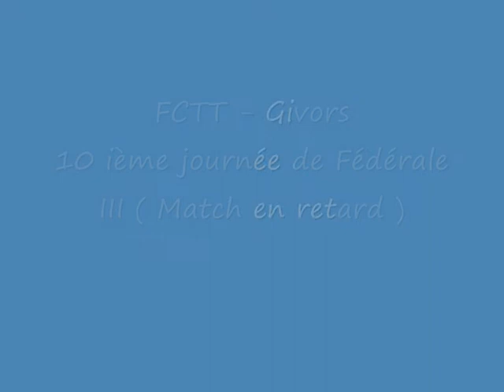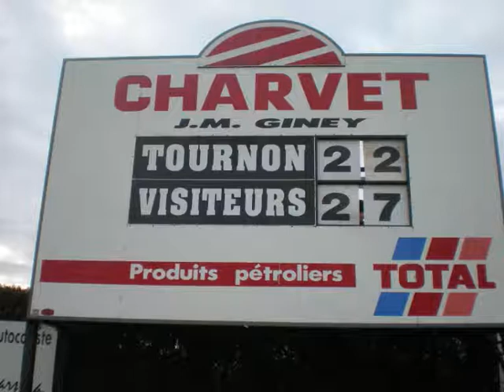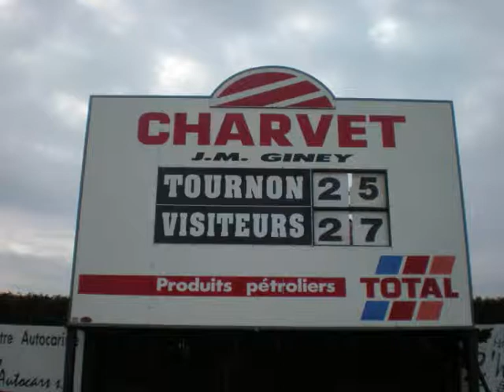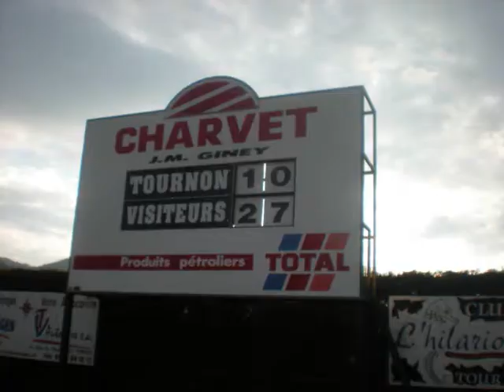FCTT - Givors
10 ième journée du Championnat de France de Fédérale 3